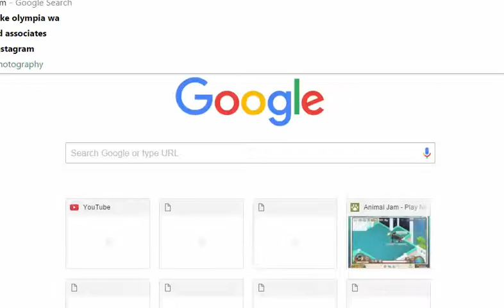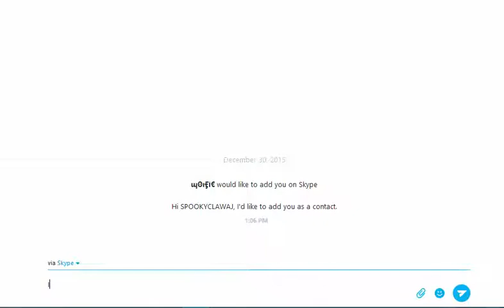Animal Jam w/ Angiepoos!!!!-MY HEART WILL GO ON!!!!!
Ello Mates! Welcome to another Video! :D

All I have to say is 10/10 transition XD